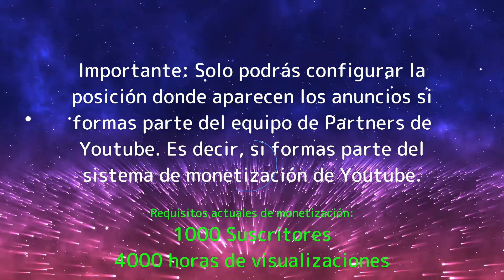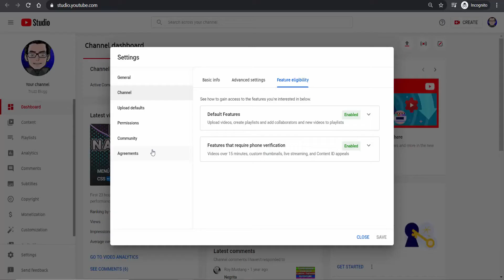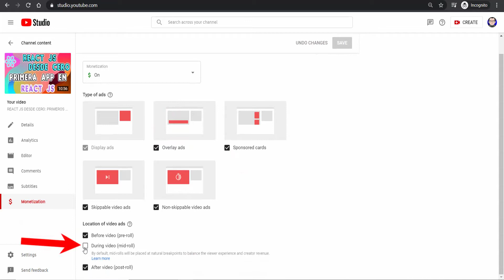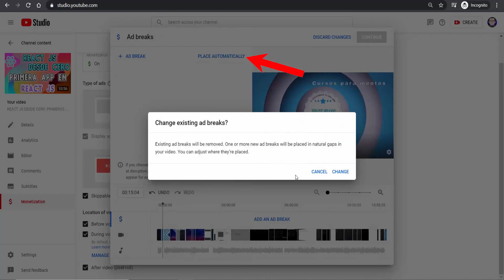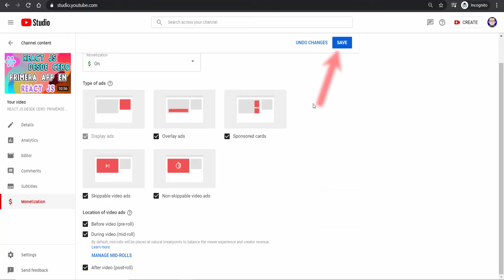PONER MUCHOS ANUNCIOS EN VÍDEOS DE YOUTUBE ▶️▶️ Cómo poner varios anuncios en mis vídeos de Youtube!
Cómo tener muchos anuncios en los vídeos de Youtube: como poner varios anuncios en mis videos de Youtube en vídeos de más de 8 minutos! Cómo poner muchos anuncios en tus vídeos de Youtube en el minuto que quieras! Configura tus vídeos para mostrar muchos anuncios.

¿Quieres añadir varias pausas publicitarias en tus vídeos de Youtube. Entonces este vídeo es idela para ti! Todos sabemos que la principal fuente de ingresos de Youtube son los anuncios que aparecen en su plataforma de vídeos. Pero, lo que mucha gente desconoce es la manera exacta de poner muchos anuncios en un mismo vídeo de Youtube. Ya sabemos que Youtube cambia con mucha frecuencia y recientemente decidieron permitir a los vídeos de 8 o más minutos participar en este programa donde te permiten añadir varios anuncios en un solo vídeo de Youtube.

En este vídeo te muestro todo el proceso necesario para poder poner varios anuncios en un vídeo de Youtube. Siguiendo estos pasos, podrás hacer con que aparezcan anuncios en medio de tu vídeo, siendo éstos los llamados mi-roll ads (lo que significa que el anuncio aparecerá en mitad de la reproducción del vídeo). Cuando configuras los anuncios del tipo mid-roll, lo que harás será escoger la posición en la que van a aparecer los anuncios a lo largo de tu vídeo de Youtube, pudiendo escoger la posición o el minuto exacto donde se va a mostrar el anuncio.

Recuerda que esto solo estará permitido en vídeos de 8 o más minutos. Un saludo a todos! Muchas gracias por la atención!